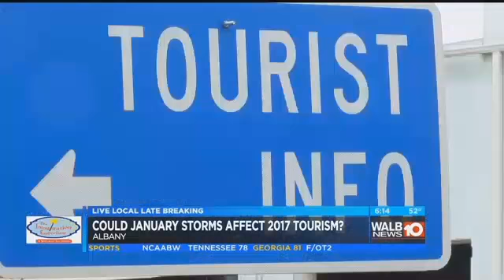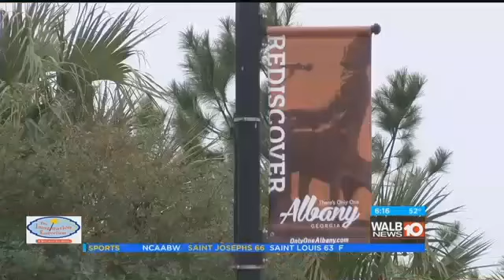Despite storms, Albany looks forward to a strong tourism year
Albany tourism officials told WALB News 10 that 2016 was a strong year for the industry.

Last year, hotel occupancy was up by 7% in Albany.

But with the devastation left by January’s severe weather, could the tourism industry suffer in 2017?

Rashelle Beasley the Director of the Albany Convention and Visitors Bureau said no.

“I don’t think so, just because of the fact that all of our hotels are intact, all of our attractions are intact, with the exception of the museum,” Beasley said.

That museum being the Albany Museum of Art which suffered major damage during the January 2nd wind storm. But the museum is still offering some of its activities thanks to a space provided by the Thronateeska Heritage Center.

"We all kind of come together in the hospitality world and just try to help each other and make things work,” Beasley added.

Although the storm didn't directly hit Albany's tourist attractions, it did take a toll on the upcoming Snickers marathon.

"The storm really made an impact on people thinking that our marathon wouldn't continue but it is,” Beasley said.

But with fewer participants, around 1200 runners are expected to take to the streets of Albany in March, nearly 400 fewer runners than last year. Beasley said parts of the course did see some damage from the storms.

"We are monitoring the course that did have damage on it to make sure that it's getting cleaned up," the director mentioned.

And the city will be ready to go for both the Snickers Marathon and its annual Mardi Gras event.

"It'll be just a great time for our community to just have something to cheer about, something to celebrate, something we can all get excited about,” Beasley said.

This year’s Snickers Marathon is set to take place on Saturday, March 4, 2017.